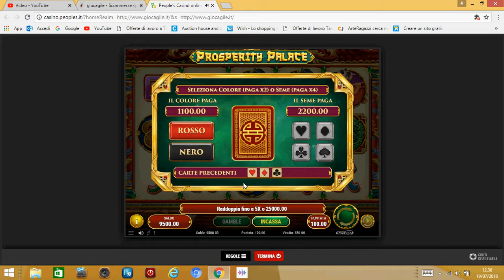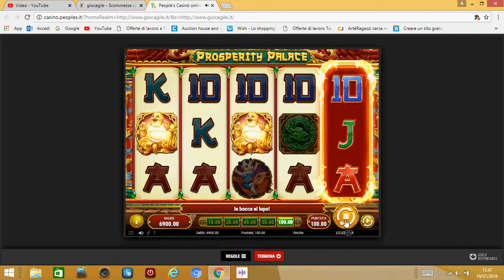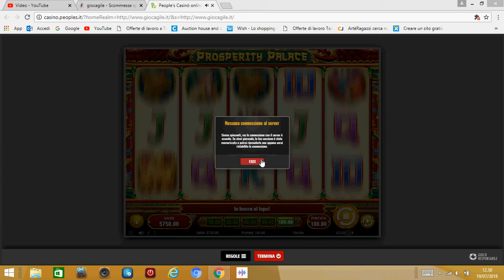slot prosperity palace perdere 4250 euro